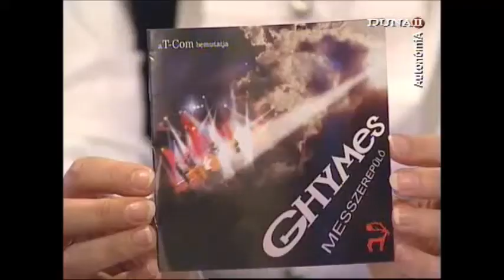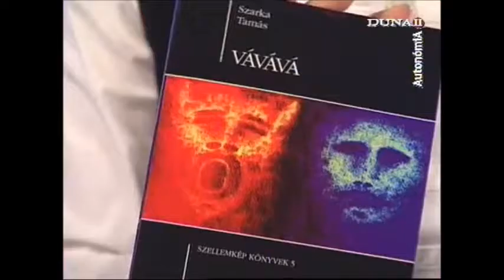Ghymes (2006. december 2. Rivalda – Duna Autonómia)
Zenés riportfilm